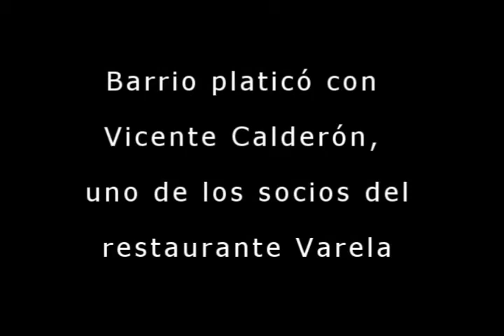Entrevista con Vicente Calderón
Barrio platicó con Vicente Calderón, uno de los socios del restaurante Varela